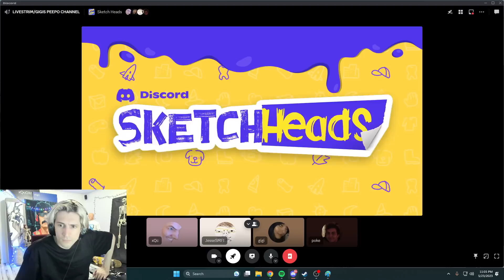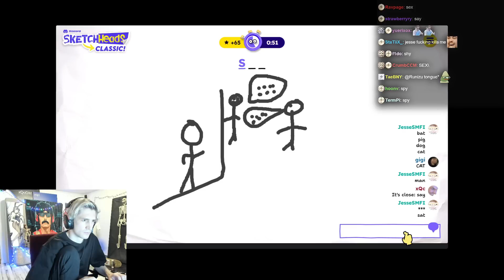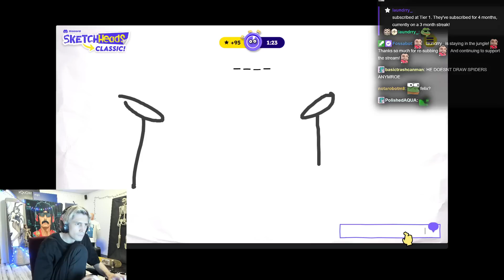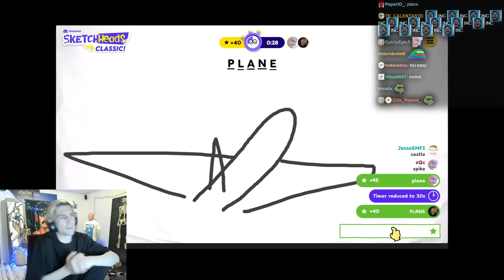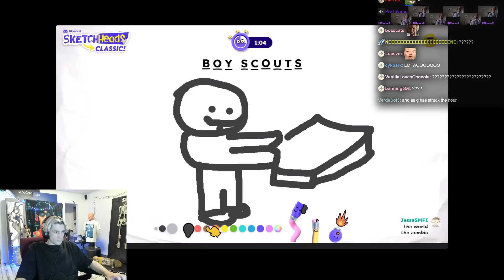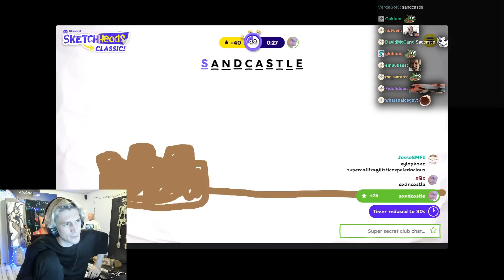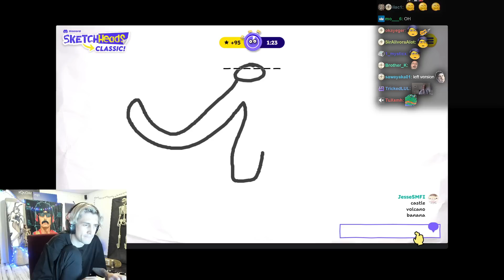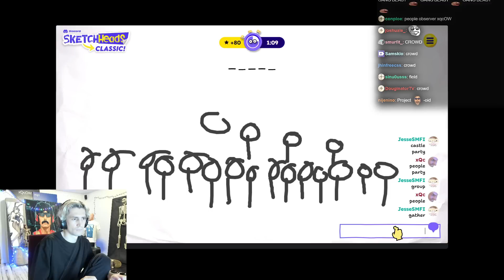xQc Plays SKETCH HEADS with Jesse, Poke & Gigi